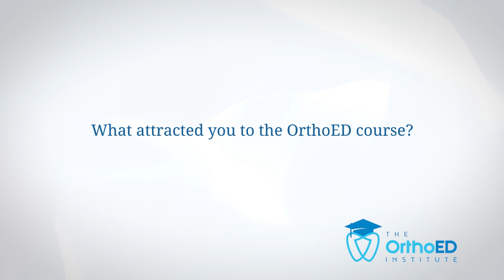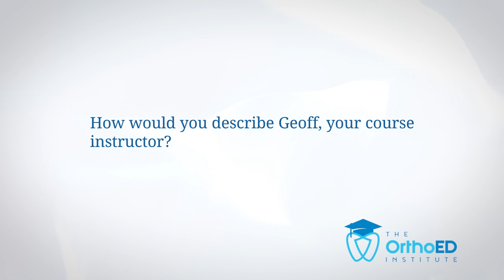Interview with Dr. Greg Thomas.